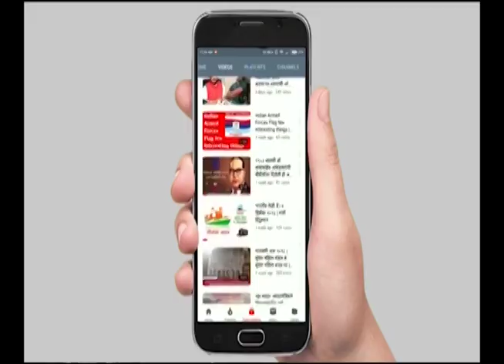लक्ष्मण हाकेंचा व्हिडिओ व्हायरल, मनोज जरांगे यांची पत्रकार परिषद Live | GARJA HINDUSTAN NEWS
your query -
maratha reservation
maratha aarakshan
marathi news
manoj jarange patil maratha aarakshan
marathi news live today
maratha aarakshan latest news
maratha aarakshan morcha
maratha aarakshan protest
marathi batmya
marathi news video
marathi news latest
maratha aarakshan news
maratha arakshan
marathi batmya video
maratha aarakshan survey